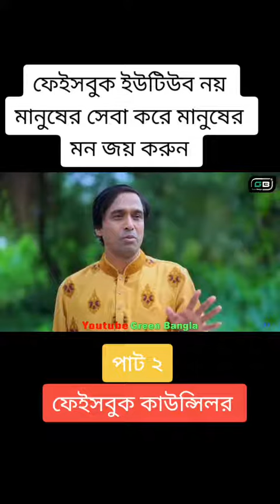cat ফেইসবুক কাউন্সিলর